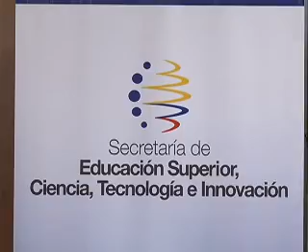ECUADOR TV- BECAS EXTERIOR SENESCYT